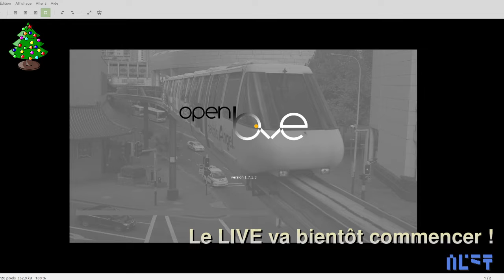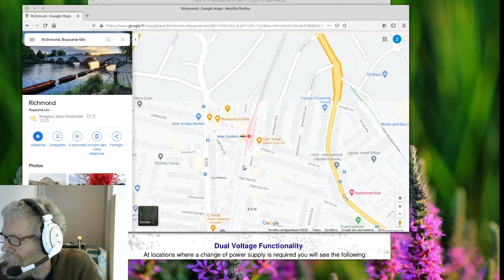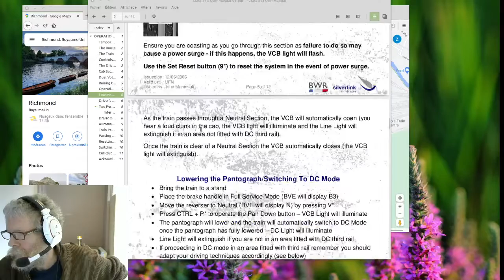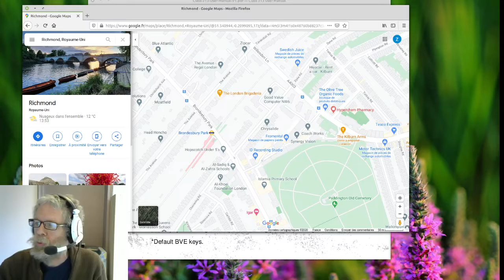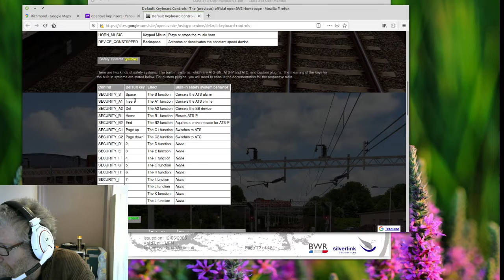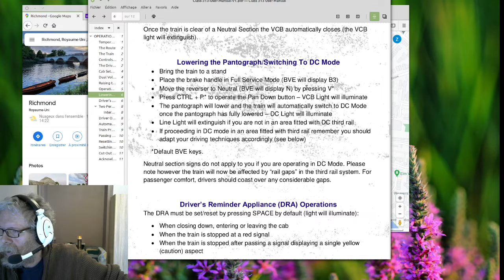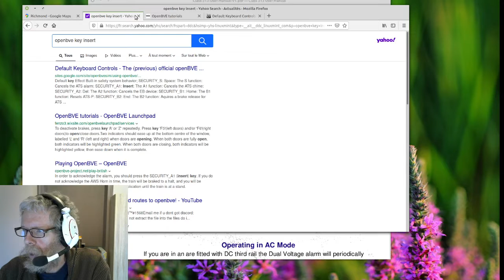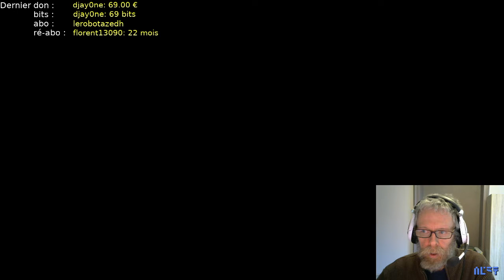[OpenBVE] North London Line / Richmond - Stratford LIVE 2020.12.19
Un simulateur fort sympatique libre et gratuit disponible sur les 3 plateformes : vindoze, mac et linux.
Et c'est partit pour une petite ballade dans le nord de London (un petit villaga anglois). En mode arcade, 2200 points max, allons visons les 1100 !

Ou aussi (on peut regarder un clip pour me soutenir !)